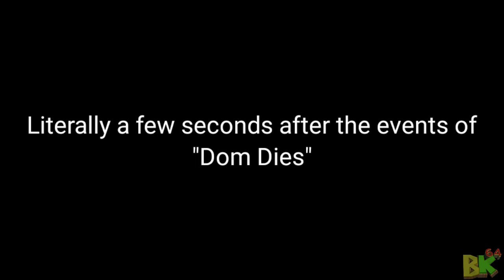SM64 *Very* Short: TLG Fujuckin Dies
such a sad story... ;-;

wooooooooooo last vid of February, even though I only posted one.